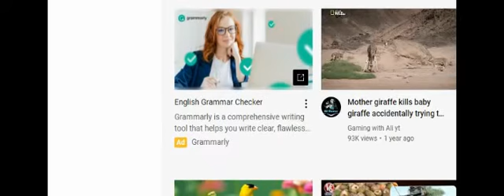Underwater Wonders of the World || Top wonders of the underwater world || Stunning underwater Videos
stunning underwater environments found at the Belize Barrier.
Underwater Wonders of the World,
Top wonders of the underwater world,
Stunning underwater Videos,
what are the seven wonders of the world today,